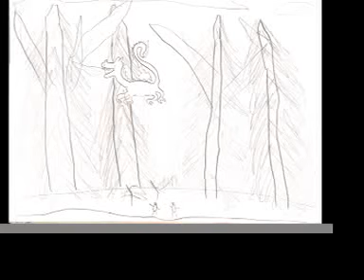clip week (4/7) - gravity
so i told myself tonight that i would sit down and record this song no matter how imperfect it came out, and then i would post it.  i was nearing the end of the clip and getting all excited, and then my dad coughed.  poor dad.  it's funny because he has this history of making his way into my recordings.  once in high school, i was recording "have yourself a merry little xmas" for friends, and he came into my room going, "hey.  do your homework."  haha .. i still have that recording.

sorry about the massive delay in clip week.  i've been a little sick :(, but i'll get back to everyone who's written me soon!

the picture is totally not related.  it's a picture drawn for me by one of the first graders i tutor.  her teacher asked her to draw her favorite memory of me.  i teach her math.  she drew us in a forest with a dragon.  awesome.

i love this song so much, even though it's very sad.  i'm just messing around on the piano playing diff chord shapes ... so ... i could never do the original any justice.  please go listen to it.  OR if you want to hear this song covered properly, go listen to daniela's version at

okay.  enough blabbing.  enjoy.